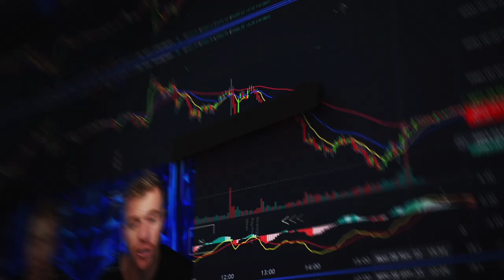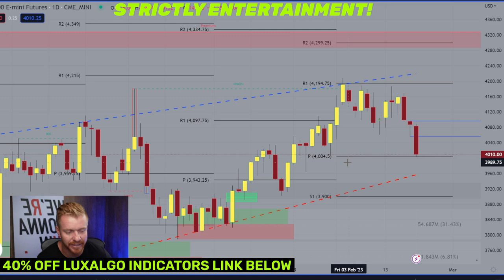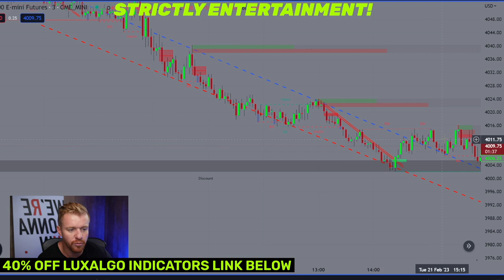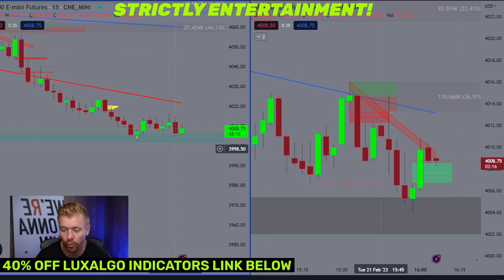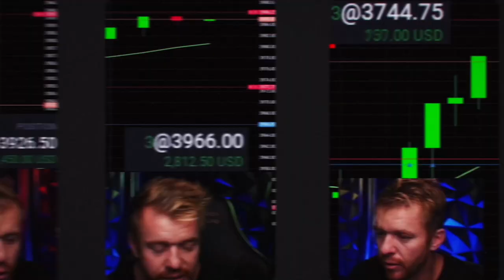PREDICITING $ES BOTTOM WITH THIS INDICATOR... Day Trading!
Day Trading this morning predicting the $ES/SPY Bottom by Using one simple indicator I use all the time! PIVOT POINTS! 4004 was key Pivot on the Daily $ES Chart today and look where we bounced!

Check out the LuxAlgo Indicators on Trading View to learn more about their premium suite of DayTrading Indicators!

***Day Trading in a Topstep Combine 150k Account with $3000 Daily Max Loss Allowed. All profits are Simulated while in the Topstep Combine! DO NOT COPY TRADES! YOU WILL LOSE MONEY!!!